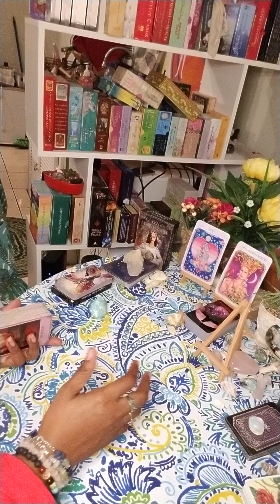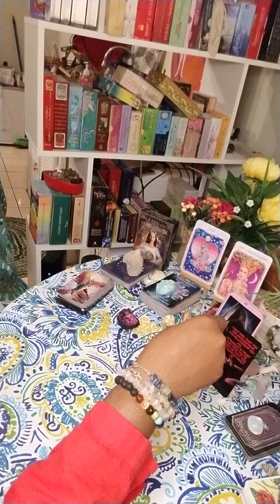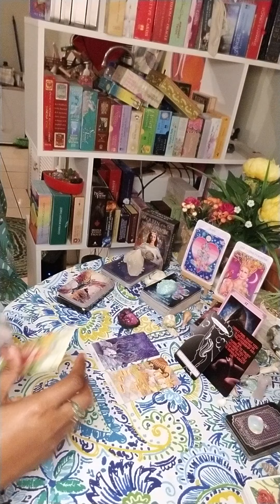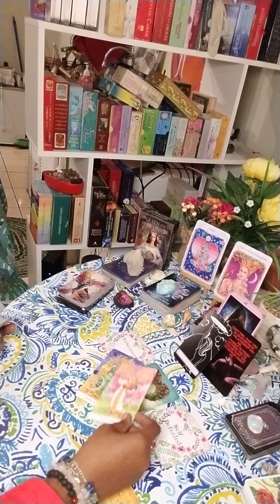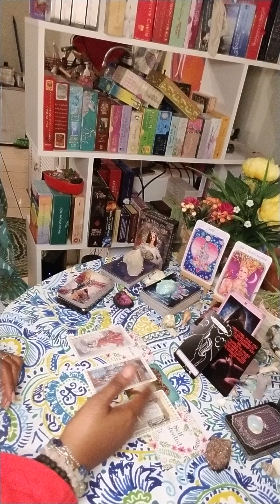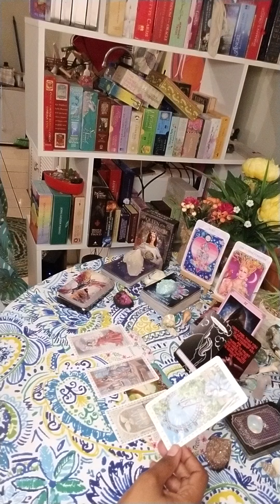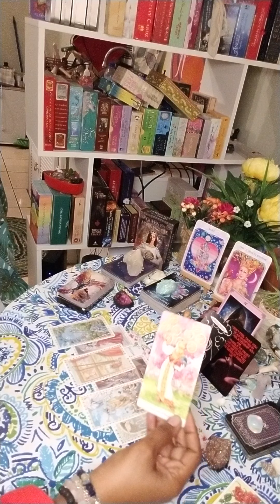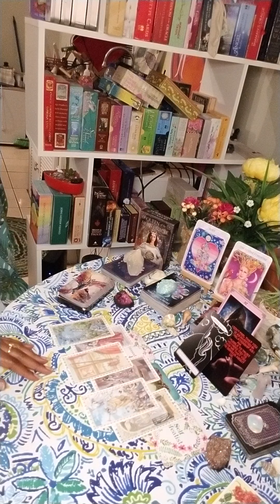ARIES August 2020- The Loner. In ext. "I'm afraid to contact you"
1. Twin Flame/ Soulmate Reading- $44.44

2. Third Party Reading- $44.44

3. Twin Flame/ Soulmate Reading with Third Party Reading Combo- $66.66

4. Twin Flame/ Soulmate Reading with Karmic Reading and Messages from their Higher Self plus advice for your healing- $88.88

5. Past Life Reading- $55.55

6. Love Reading- $55.55

7. What’s Coming in Love- $44.44

8. Career Reading- $44.44

9. Life Purpose Reading- $44.44

10. Pet Tarot Reading- $44.44

11. Personal Luvers Speak Conversation- $44.44 for 20 mins and $11.11 every additional ten minutes